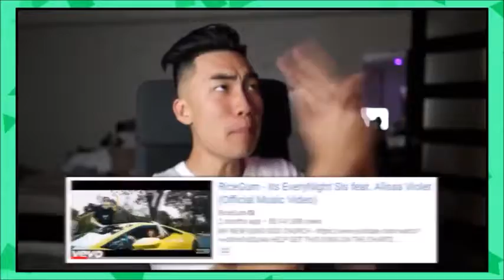RICEGUM THINKS HE'S A GOOD MUSIC CRITIC-IDUBBZ